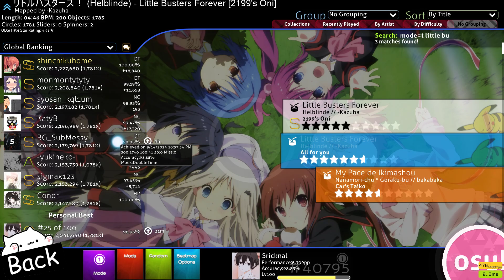osu!taiko🥁Little Busters Forever 276pp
FC│99.39%│4.52⭐│276pp
Little Busters Forever [2199's Oni] - Helblinde
mapped by -Kazuha

Rank: 6,838                         {+84 since last video}
PP: 5226                                {+ 36 since last video}
Total Play Time: 159 hours {+ 0 since last video}
💻- HARD WARE -💻
-Tablet: CTL-472 [One by Wacom] // Foxbox tablet cover-
Mouse: logitech g502 hero
Keyboard: Hyperx alloy elite 2 [Hyperx red switches]
Headset: using monitor's speakers
Mike: Blue snowball ice
Monitor: ViewSonic ELITE XG270 27"
refresh rate: 240hz (1m response time)
Display resolution: 1920 x 1080